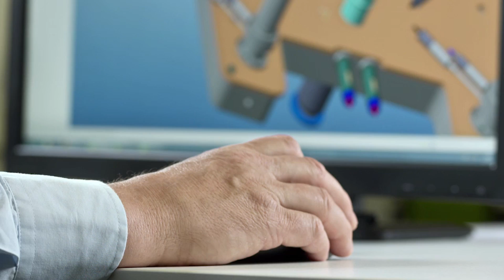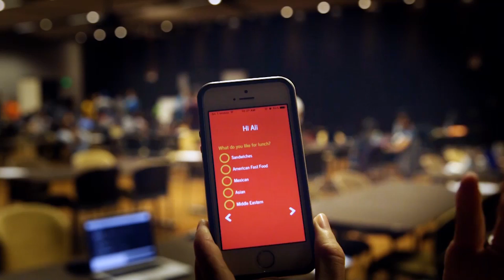Introduction to Engineering: Imagine. Design. Engineer! | ASUx on edX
Explore engineering through design. Learn tools and techniques engineers use to develop innovative solutions to real world problems.

Do you ever say to yourself, “there has to be a better way!” Then engineering is for you!

Engineering can be done by everyone, as long as you have a passion for problem solving. In this credit-eligible course, we will walk you through the steps of how to become a true engineer by teaching the engineering design process in a hands-on learning environment.

This course is an active introduction to developing an engineering mindset by teaching the necessary skills to be added to your engineering toolbox. You will learn to identify opportunities, imagine new solutions, model your creations, make decisions, build prototypes, and showcase your ideas that impact the world.

Taught by engineering professors and highlighting industry engineers in action, this course will equip engineers-in-training with skills necessary to compete in today’s world of innovation.

This is a two-credit course at Arizona State University (FSE 100 Introduction to Engineering). It is strongly encouraged that you consult with your institution of choice to determine how these credits will be applied to their degree requirements prior to transferring the credit.